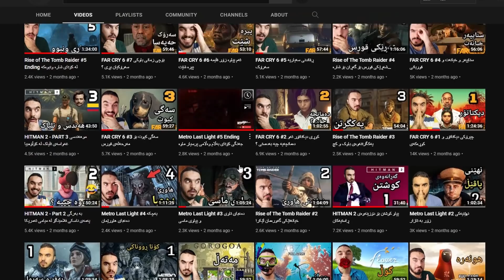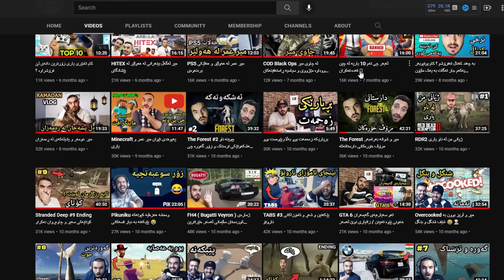2021 پارە و سەبسکرایب و ڕیکۆرد و ڕێژەی ڤیدیۆ و داتاکانی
2021 کۆتا ڤیدیۆی ساڵی

لە کاتی بڵاوکردنی ئەم ڤیدیۆیە خاوەن 287,152 سەبسکرایبین